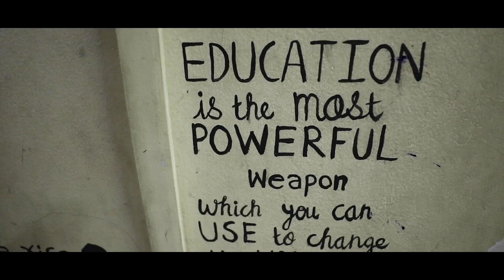Harnaaz Sandhu Advocates About Female Health Care With The Girls Of Dharavi NGO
LIVA Miss Diva Universe 2021 Harnaaz Sandhu never fails to inspire us with her remarkable reign and her devotion towards her mission. The diva who is curently representing India at the global platform visited an NGO in Dharavi before her departure to Israel to raise awareness on women's health and hygiene. Many young girls shared their experiences and problems they face. Harnaaz believes that spreading awareness about menstrual hygiene in school girls will go a long way.
Watch the complete video to learn more.